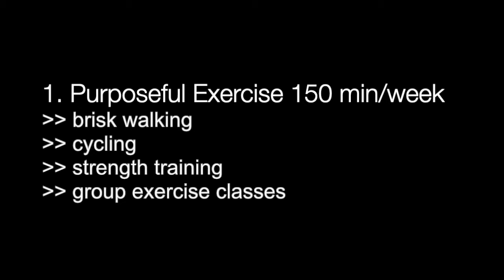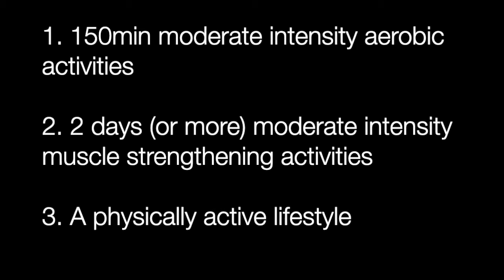Physical Exercise for Brain Health & Prevention of Alzheimers and Dementia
Physical exercise is one of the best things you can do for brain health and to prevent Alzheimers and dementia disorders. These brain health tips will help to reduce risk for cognitive decline.

This research update on successful aging and mental health helps older adults achieve optimal brain health and is essential for senior mental health and well-being.

In this video, I share research on how exercise benefits brain health and reduces cognitive decline, and I share expert recommendations from the Global Council on Brain Health for what types of exercise you should be doing and how many days each week.

LISTEN TO THE FULL PODCAST EPISODE for 12 Best Brain Health Recommendations to reduce risk for dementia